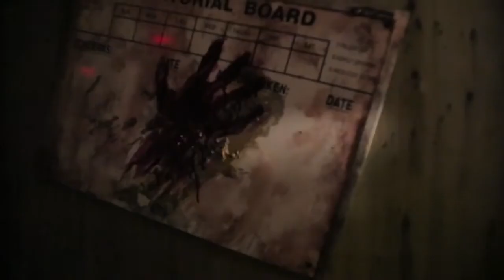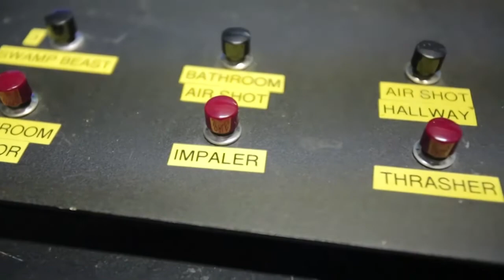Behind the scenes: House of Torment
House of Torment opens Friday the 13th for another season of scares, with monsters and attractions new and old. We take a behind the scenes tour of the main haunted house, the Blackthorne District.